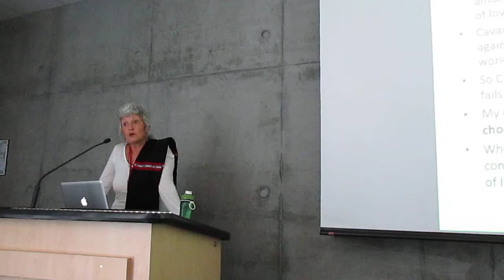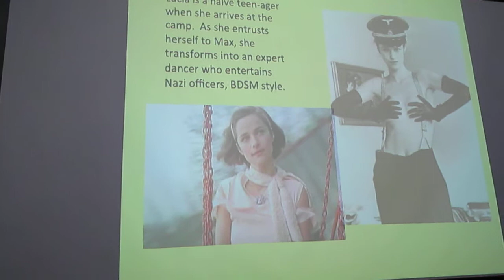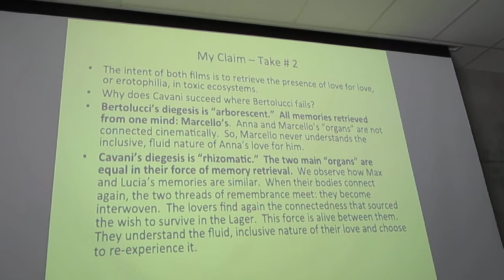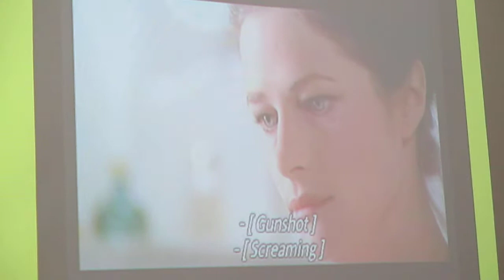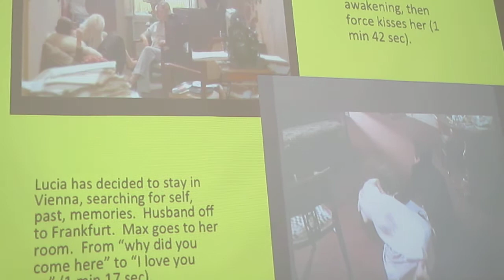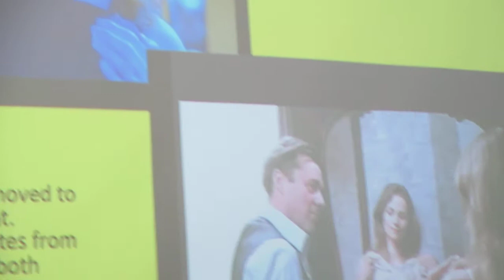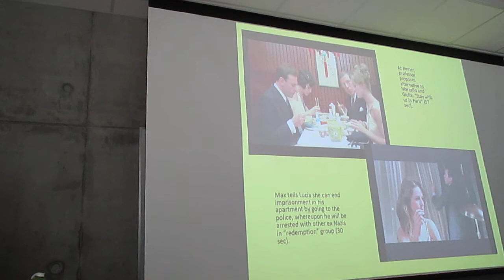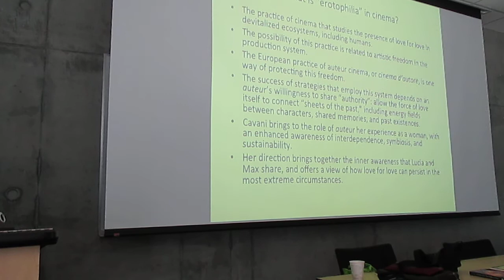2. "Amorous Visions: Sex, Genders, and Ecosystems of Love in Bertolucci and Cavani."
UC Irvine, March 5, 2014.  Hosted by Jonathan Alexander.  This presentation embraces Gilles Deleuze's vision of cinema as the art of the 20th century that studies time and movement via the camera.  It analyzes the trope of amorous visions in the gaze of European/Italian directors Bernardo Bertolucci and Liliana Cavani, and in particular in two 1970s classics of art cinema where the ecological conditions in which the force of love manifests are extreme.  In The Conformist (1970) political assassination is a requirement for Marcello's career in the Fascist regime.  In The Night Porter (1974), a Nazi officer and a prisoner fall in love in an extermination camp.  How can the force of love stay alive in these ecosystems toxic and destructive for the human species?  The directors' use of Deleuze's "time-image" brings the camera into the inner landscape of those in the throes of environmental toxicity.  In The Night Porter the force of love wins: the lovers Max and Lucia decide together that a world where it is not safe to love is a world where it is not safe to live.  In The Conformist the force of love loses, and Marcello does nothing to save Anna, the woman who awoke the Eros within him, from being assassinated. Both directors focus on magic moments of sexual fluidity and amorous inclusiveness to study the persistence of the force of love in the toxic ecosystems, thanks to characters capable of these expanded abilities to love.  Why does Cavani succeed where Bertolucci fails?  My claim is that her use of the time-image is more rhizomatic: it is more Gaian and diffused as her camera enters the consciousness of several characters whose memories partly overlap initially and come to be shared in a deeper bond as the film continues.  The use of Deleuze's time-image is key to understanding the value of cinema as a socially engaged art that studies the forms, styles, practices, genders, ecologies, and techniques of human love in relation to their hosting ecosystems.